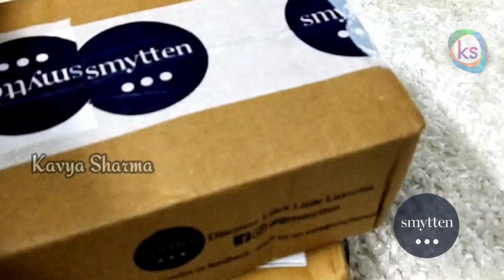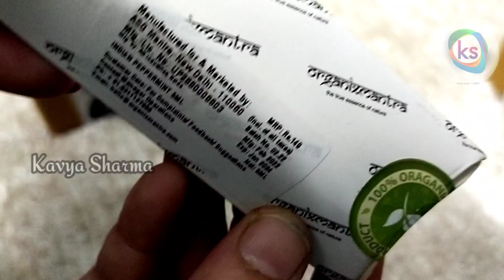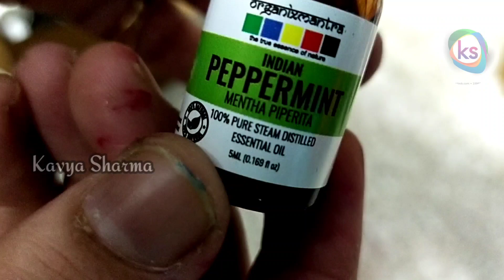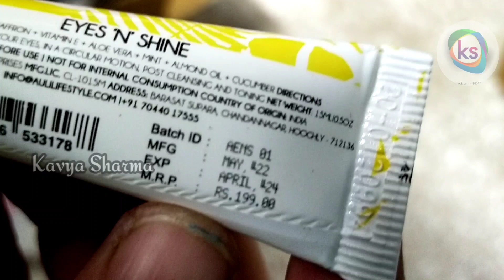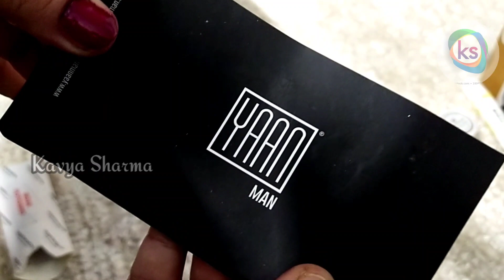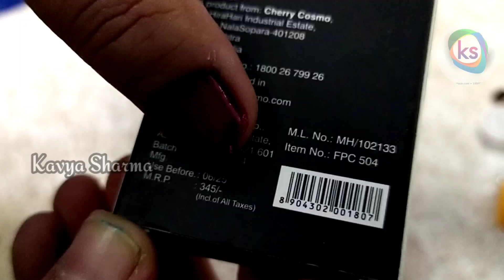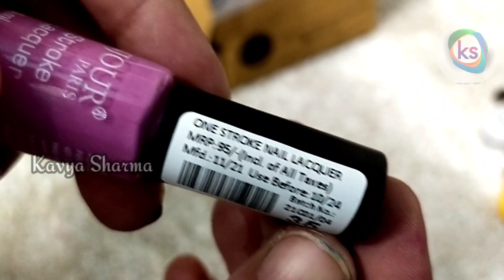*SMYTTEN*/TRIAL🤏 PACKS/Branded mini trial pack in 199 Rs./Travel Frndly pack/Best👍 cosmetics app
HELLO VIEWERS♥️🌹
                               SMYTTEN is a app where you can buy trial pack (mini pack) of hair care products,skin care products,cosmetics & health care products.All products are from well known brand like WOW,PLUM,SUGAR,COLORBAR,FACES CANADA,DERMA CO & many more.Before buying full pack the best part of this app is you can buy trial pack.If trial pack gives you good result you can buy full pack.

The video link of my SMYTTEN unboxing video-